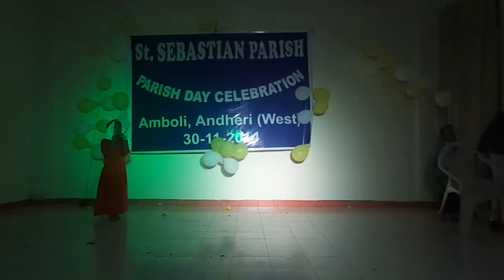Parish day 2014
Parish day celebratin at Hope centre, Veera Desai road,